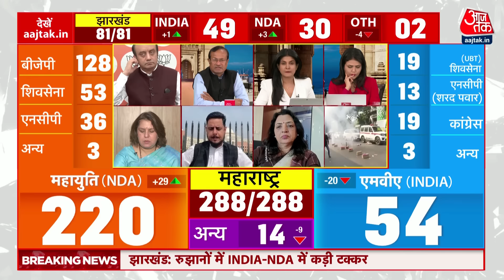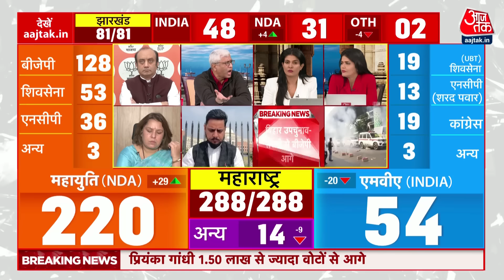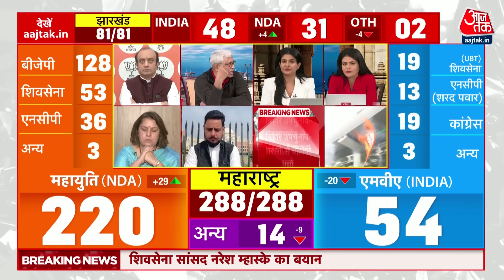Bihar Bypoll Results 2024 Updates: बिहार उपचुनाव में RJD को बड़ा झटका, चारों सीट पर NDA आगे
बिहार की चार सीटों रामगढ़, तरारी, इमामगंज और बेलागंज पर हुए विधानसभा उपचुनाव की मतगणना चल रही है। तरारी में भारतीय जनता पार्टी (बीजेपी) ने पहली बार जीत दर्ज की है, आधिकारिक घोषणा बाकी है। अब तक की काउंटिंग के अनुसार अन्य तीनों सीटों पर भी एनडीए आगे चल रहा है। वहीं, आरजेडी-महागठबंधन के प्रत्याशी चारों सीटों पर पिछड़े हैं। इमामगंज में हम को बढ़त मिल रही है। रामगढ़ में बहुजन समाज पार्टी ने शुरुआती बढ़त बनाई लेकिन बाद मेें बीजेपी आगे हो गई। बेलागंज में जेडीयू आगे है। गया, कैमूर और भोजपुर जिलों में मतगणना केंद्र बनाए गए हैं। उपचुनाव में प्रशांत किशोर की जन सुराज पार्टी भी कुछ खास कमाल करती नहीं नजर आई है।